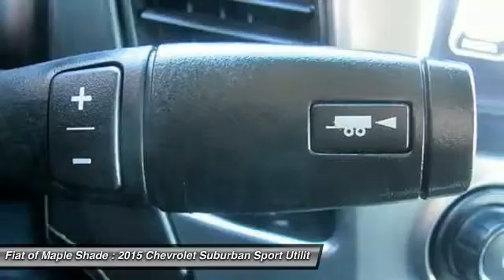2015 Chevrolet Suburban Cherry Hill NJ 09766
2015 Chevrolet Suburban LT

New Arrival! -Parking Sensors, Backup Camera, Heated Front Seats, Leather Seats, and Sunroof / Moonroof- -Popular Color- This 2015 Chevrolet Suburban LT is Black with a Jet Black interior which is a very popular and great looking color combination. This LT comes with great features including: Parking Sensors, Backup Camera, Heated Front Seats, Leather Seats, Sunroof / Moonroof, Satellite Radio, Remote Engine Start, Premium Sound System, 4-Wheel Drive, and HD Radio . Buy with confidence knowing we have been exceeding customer expectations for over 45 YEARS and will always provide customers with a great value!